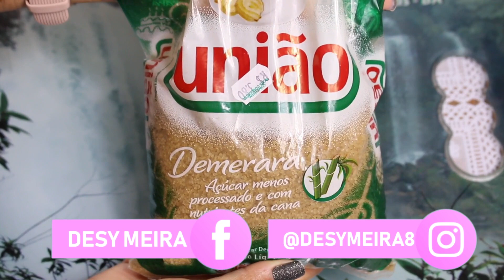NUNCA MAIS COMPRE LEITE CONDENSADO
♡ Snap: desyeaury
♡instagram Aury @auryarts